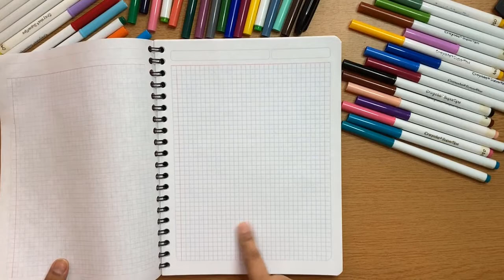PORTADA DE HISTORIA UNIVERSAL | PORTADAS FACILES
Bienvenid@! En éste vídeo te enseño cómo hacer una portada de Historia Universal con un diseño muy fácil y que puede quedar con cualquier materia.

Disfrútalo!

♥Código de Apoyo al creador Fortnite: VANNYAL♥

♥Si quieres jugar conmigo Agregame♥
     ►Fortnite: VannyaL
     ►Clan de Clash Royale: Clan Shidori Yt
     ►Free Fire: VannyaYT